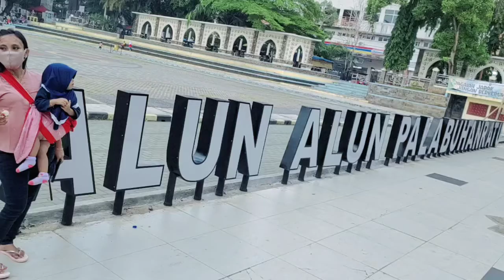Jalan2 /(Ke alun2 Pelabuhan ratu)😁😂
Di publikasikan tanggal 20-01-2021